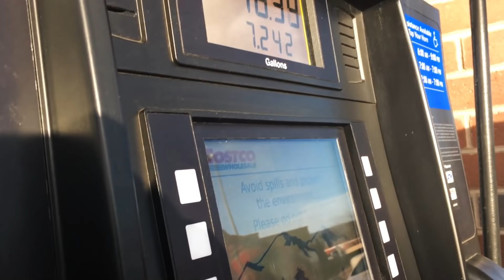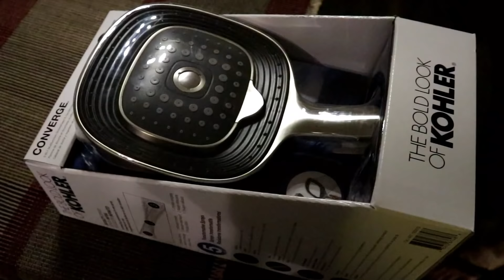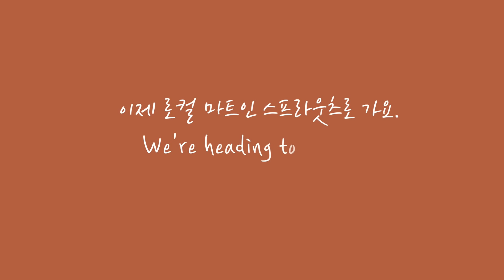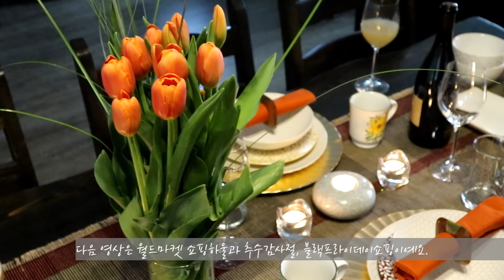(Eng)VLOG#39 요리로그🍽 추수감사절 즈음의 나날들 / Days around Thanksgiving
저의 일상이 조금 일찍 궁금하시다면?

촬영 : canon m100 & iPhone 6s
편집 : PowerDirector15

구독자 수 428명